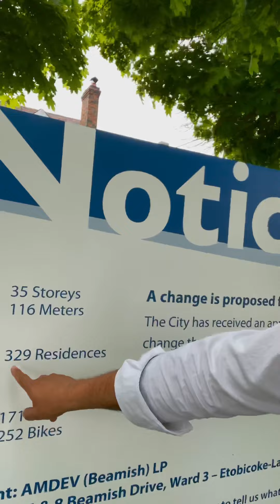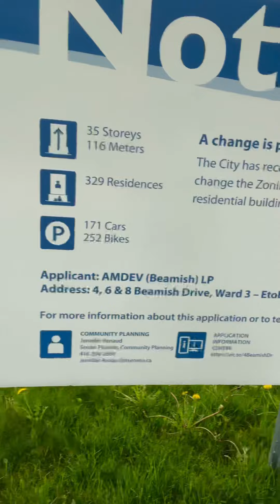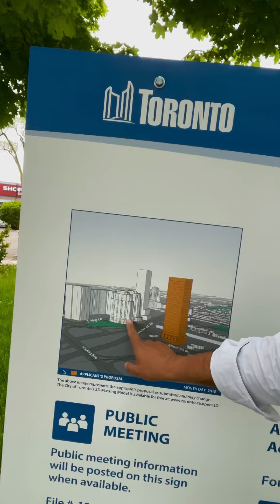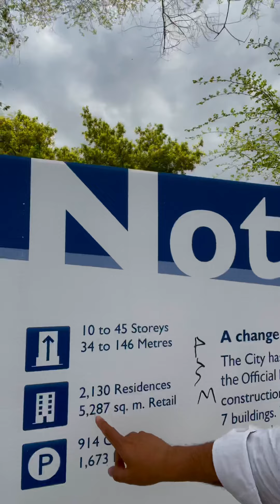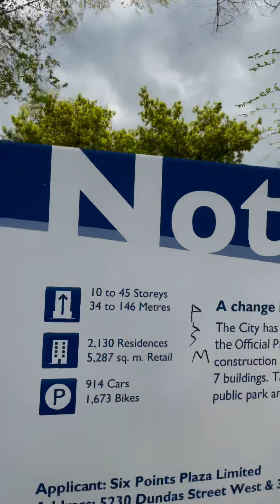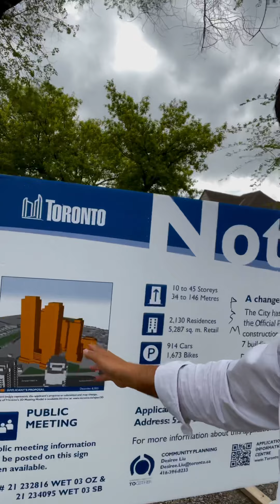A glimpse of the hot real market of Toronto, Canada | 2 projects in West Toronto.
🏢 Are you a business owner, investor, or tech company considering expanding to Canada and North America? Sobirovs Law Firm can help!

🔎 Explore Toronto's Hot Real Estate Market! Join us for a glimpse of Toronto, Canada's bustling real estate scene. This short video showcases two sample residential projects in the vibrant West Toronto area.

Also, don't forget to watch my recent LIVE interview with @torontoglobal3955 Senior Advisor Michael Keoshkerian (Investor Attraction, North America)

Sobirovs Law Firm - Bringing You & Your Business to Canada

While we may use certain real-life scenarios or legal cases for learning purposes, it is important to remember that this does not constitute a legal opinion. For personalized legal advice, please consult with your lawyer or hire a Canadian immigration lawyer.